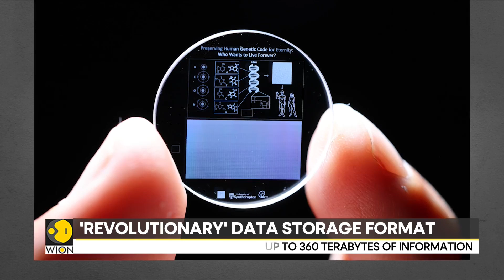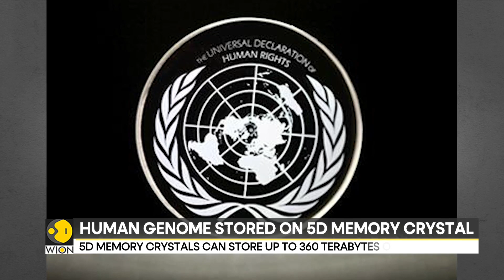Human Genome Stored on 5D Memory Crystal Which Can Last Billions of Years | World News | WION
Scientists have stored the full Human Genome on a 5D memory Crystal. They hope it will provide a blueprint to bring humanity back from extinction, thousands if not Millions of years in the future. The team from the University of Southampton's research center has called this data storage format revolutionary as it can survive for billions of years. Watch in for more details!